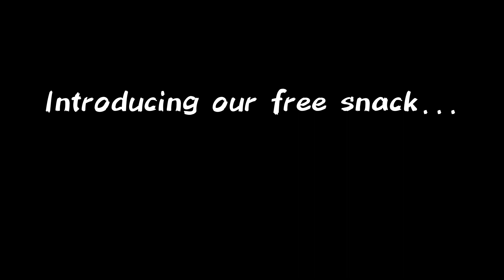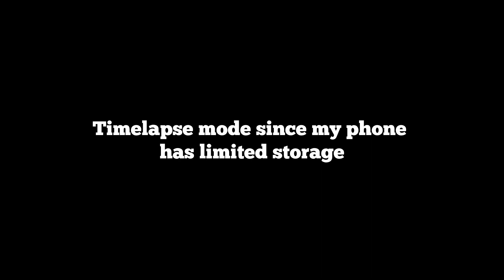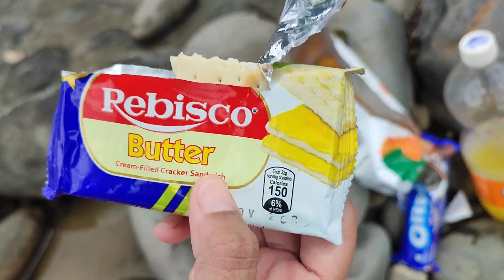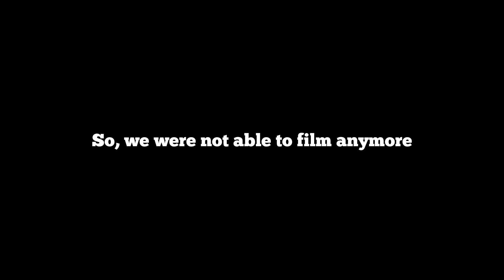Countryside Lifestyle | Free food | Free water | Walk-in Washing Machine 😱 | Dream simple life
Showing you some surroundings of our farm.
This life is so simple yet meaningful. Enjoying what we have while working on the things that we want to have.

Comment if you want to know more. We want to make more content suggested by our viewer.
We hope that you will support our farming life.